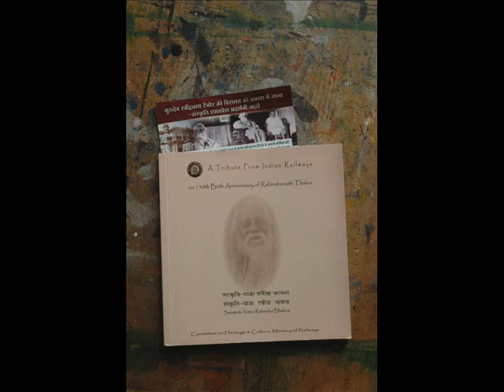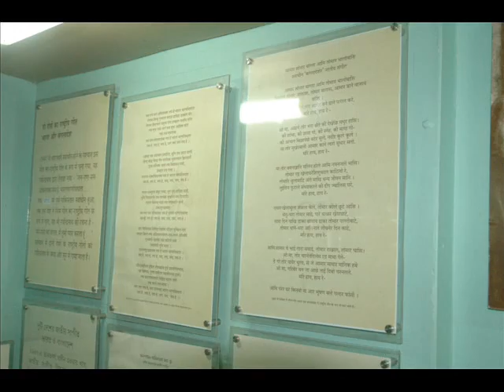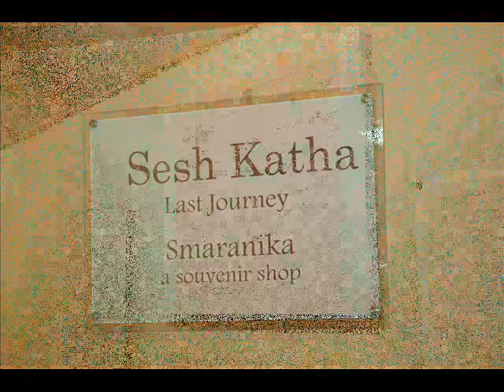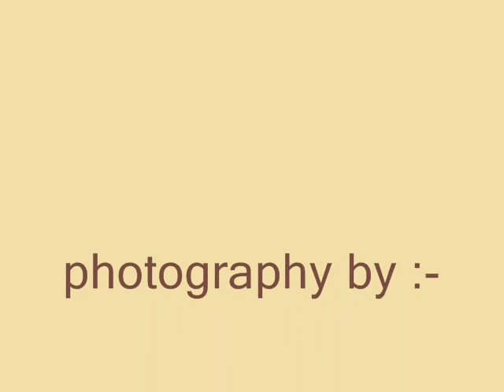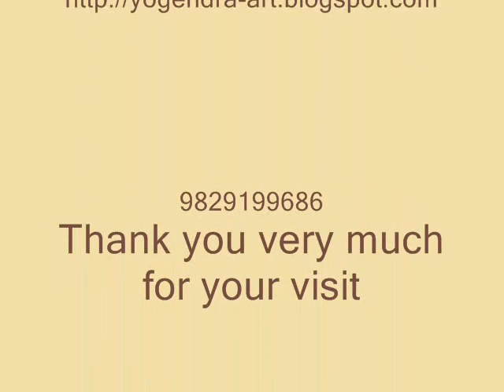sanskrati yaatra ravindra bhawna 2011 Bikaner